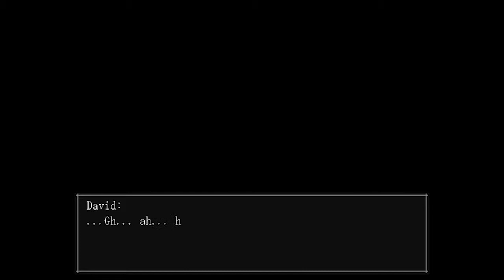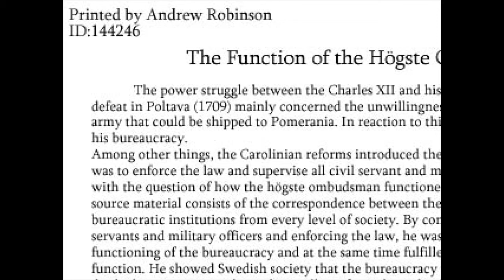The Crooked Man - Part 8 - Crimeology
I kind of wonder if he is easier to kill with his neck exposed like that o.O

(ᴐ●ᴗ●)ᴐ Thank you if you have I do appreciate it. *Brofist*  ᴄ(●ᴗ●ᴄ)
~=~==~==~==~(▫■_■)▫  Stay Awesome ! ▫(■_■▫)~==~==~==~=~

-♫ Song clip at the end is Daydream Anatomy  =Amphetamine= ♫-